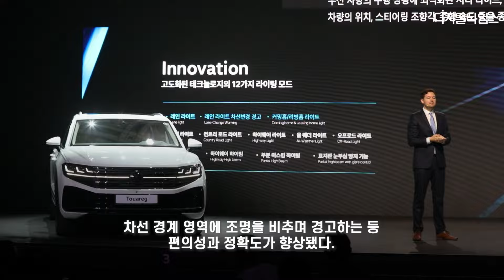"디젤로 정면돌파"…폭스바겐코리아, 2년 만 신차 '투아렉(Touareg)' 출시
[촬영 및 편집 : 이슬기기자]